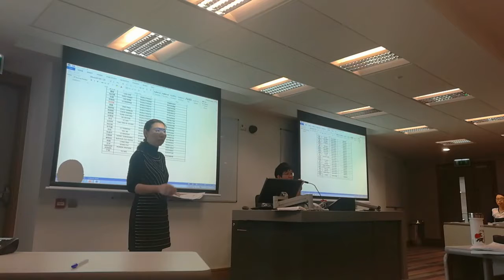考试说明3